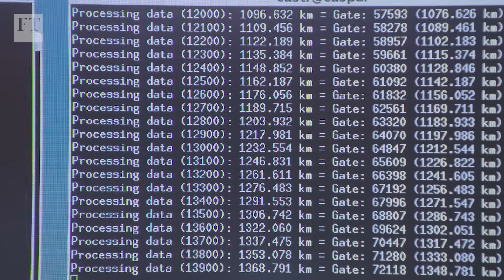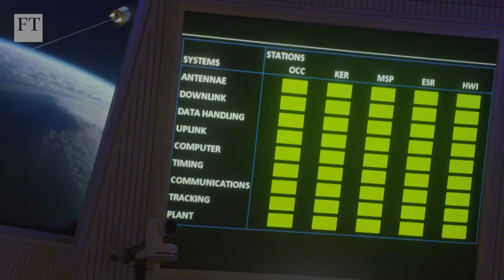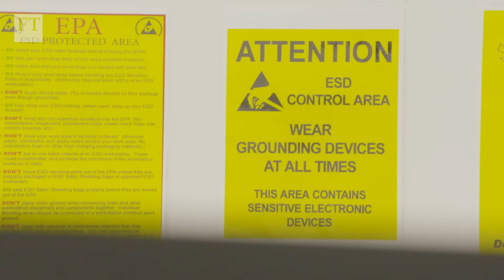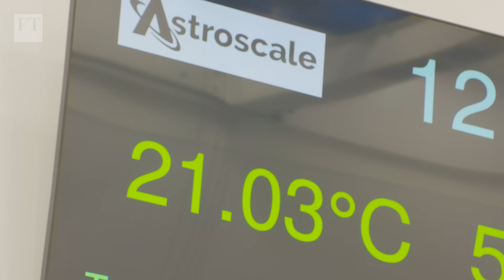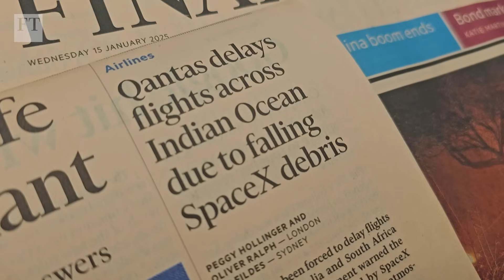The runaway debris threat to space technology | FT Tech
Our exploitation and exploration of space has left 13,000 tonnes of junk orbiting Earth. Defunct craft and larger pieces of debris are also colliding, adding to the millions of smaller fragments which could destroy satellites providing the connectivity, navigation and climate data humanity now depends on. The FT’s Peggy Hollinger investigates the technology and policies aimed at mitigating the problem.